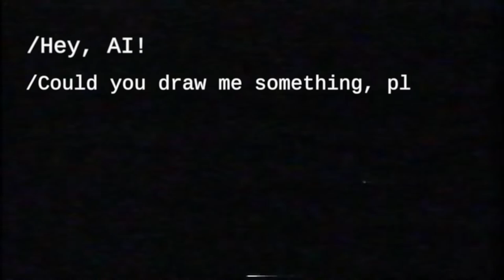I Asked AI to draw Black Friday in Chinese Supermarket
I Asked AI to draw Black Friday in Chinese Supermarket! Haha, funny result!